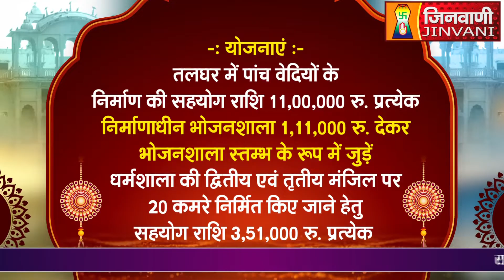Abhishek Shantidhara 03 Mar 2024 Baswa,Dausa,Jaipur, (Raj.) A011251